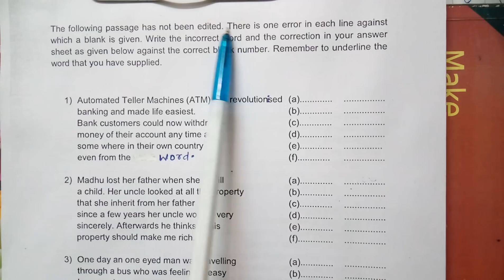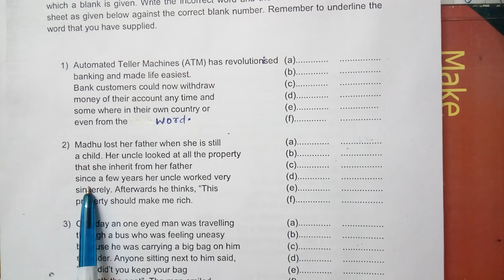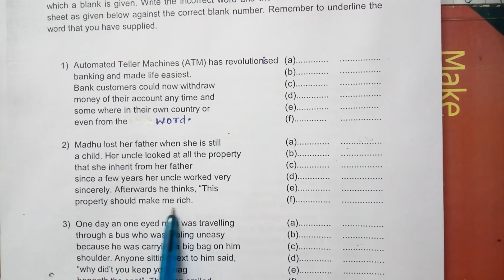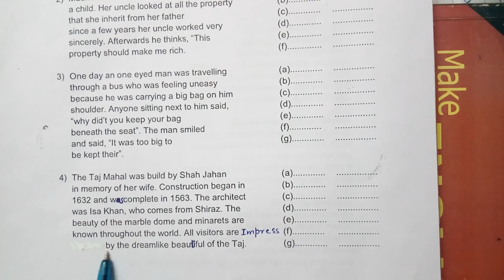EDITING 11th, 10th,9th class